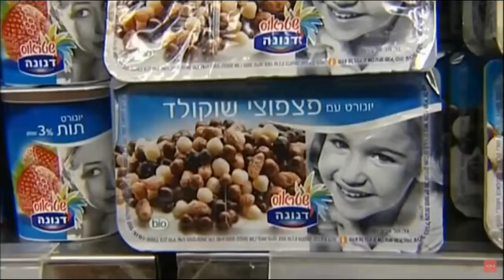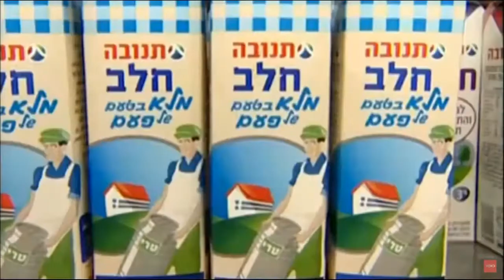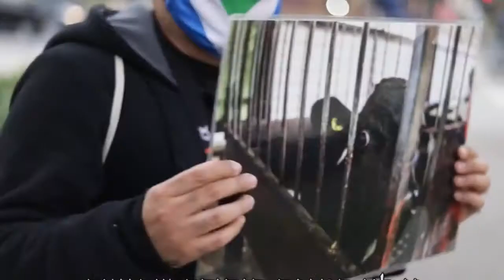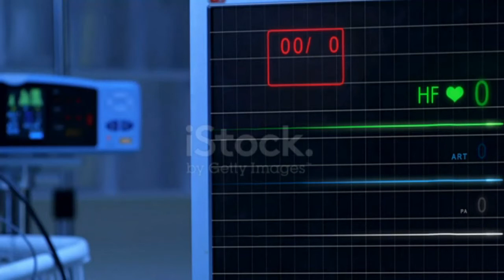דרך חייםI לדיבוב האם אלוהים אשם בכל הפשעים והרוע שיש בעולם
בס"ד יום     התש"פא - [התחלתי בפועל בסביבות חודש סיון התשע"ט]